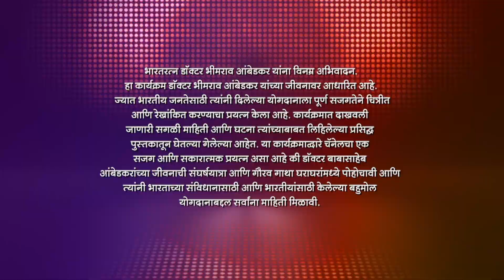Bala की Ramji: Bhim कोणाला निवडणार? | Jai Bhim Eka Mahanayakachi Gatha | Full Ep 26 | 13 May 2023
Delighted by Ganga's arrival, Bala rushes to meet her. However, Ramji intervenes and puts forth a condition. Later, when Bhim tries to stop Bala from leaving, the landlord gives Bhim a challenge.